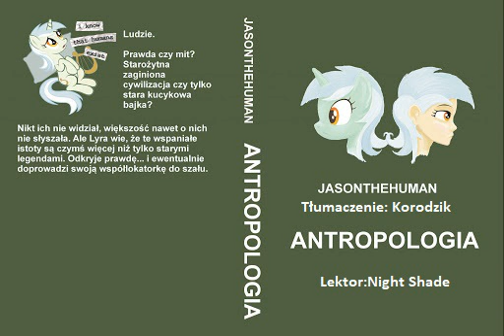Antropologia - Rozdział 21 Życie w kłamstwie